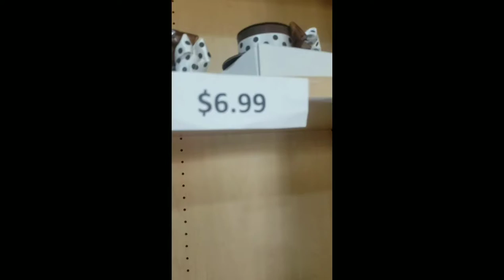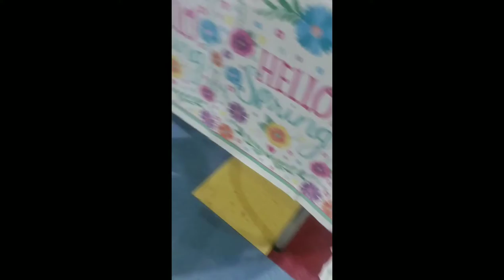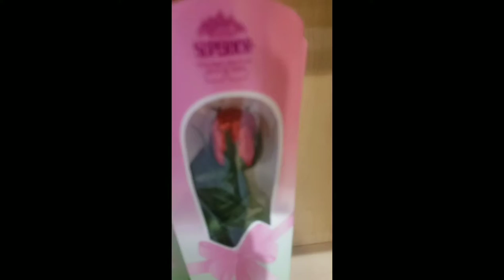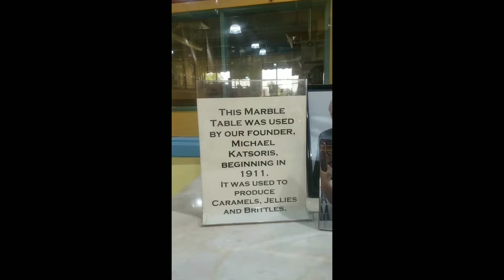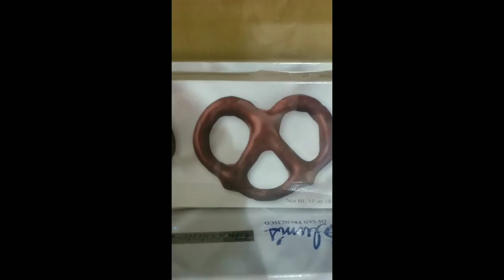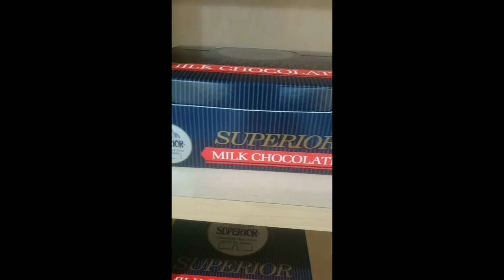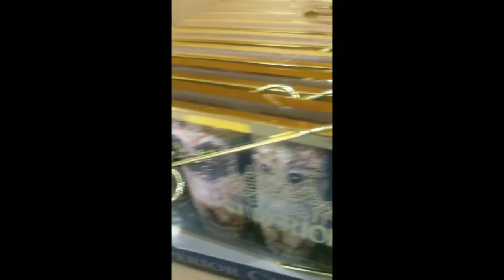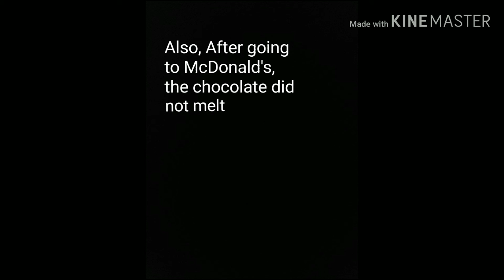Going to the World of chocolate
In this video you will join our adventure to the world of chocolate with me and mommy. enjoy!